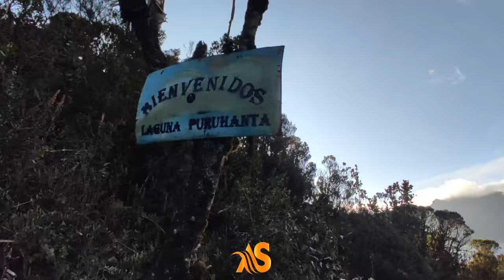LAGUNA PURUHANTA LA MEJOR EXPERIENCIA PESCANDO TRUCHAS🐟Pimampiro Imbabura Ecuador 😱Asín Sandoval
{HOLA AMIG@S} EN ESTE VIDEO TE MUESTRO UNA DE LAS EXPERIENCIAS UNICAS Y INOLVIDABLE PESCADO TRUCHAS EN LA LUGUNA PURUHANTA.